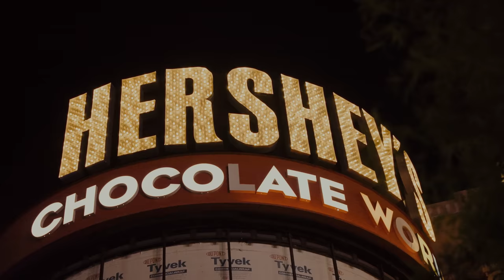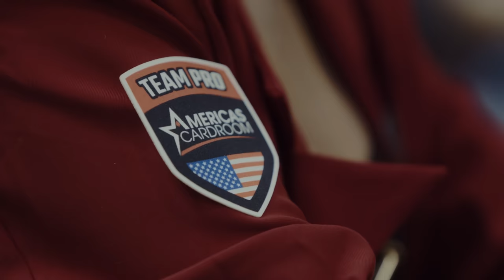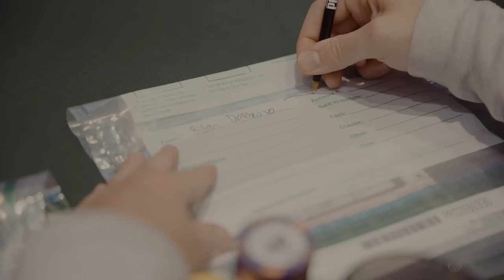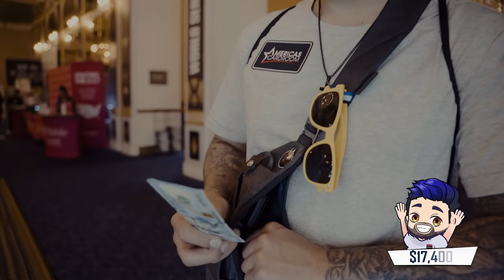$115,000 Challenge Takes A BIG Turn in The World Series Monster Stack [S3 EP4]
Five poker professionals move into a multi-million dollar mansion in Las Vegas to battle it out over a summer of poker to find out who will take home a massive $115,000 Triton London package of buy-ins and first class airfare.

In this episode the Punters are back in the mix at the WSOP battling it out against huge fields for life changing money in the $1500 Monster Stack and the $500 NLHE. Penalties are in play as Drew has to buy Rob into the $500, is Drew's money lucky money? Find out if Rob goes deep in this event in this episode of The Punter's Pad.

Meet our Punters:
 @EbonyKenney  (Ebony Kenney)
 @RyanDepauloDegenerateGambler  (Ryan Depaulo)
 @ElitePokerCoaching  (Rob Kuhn)
 @JonPardyVlogs  (Jon Pardy)
 @BetOnDrewPoker  (Drew Gonzalez)